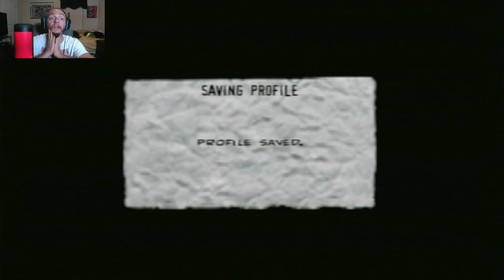IRON MAN | The Punisher (PS2) PART 13